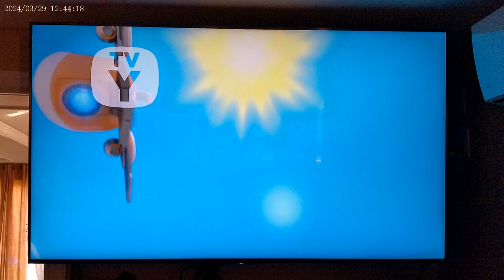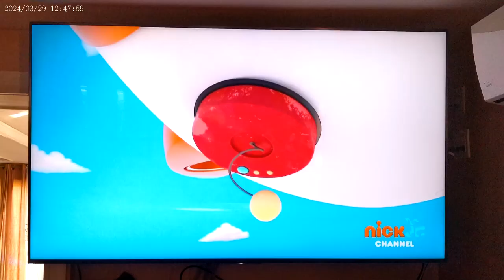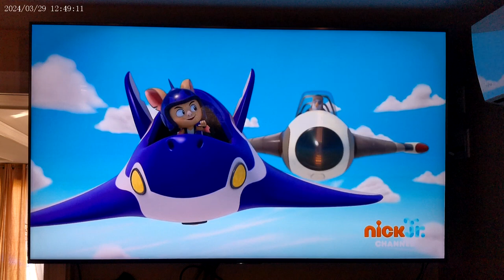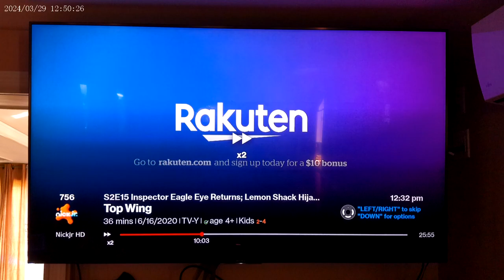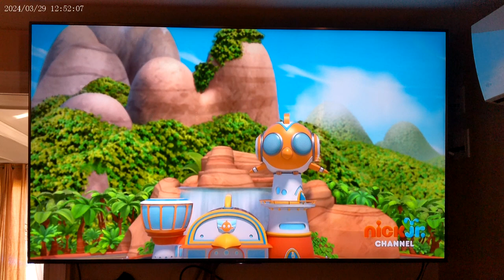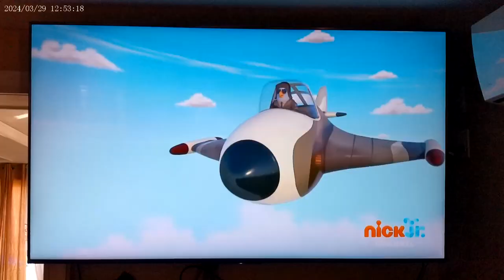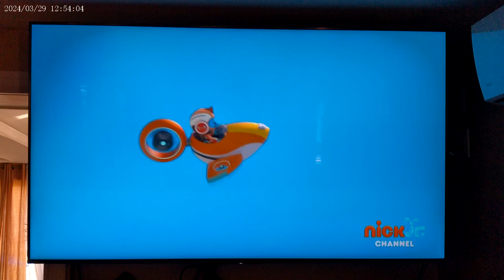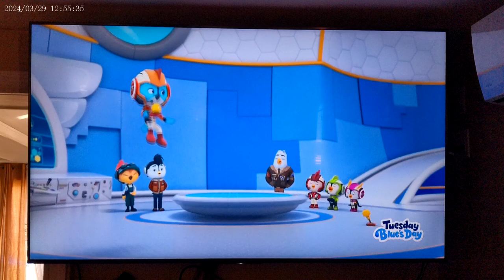Top Wing S2Ep15 | Inspector Eagle Eye Returns / Lemon Shack Hijack 1/2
It aired on June 16, 2020 on Nick Jr.

This video is age appropriate for younger viewers and it doesn't have to be block in the United States.